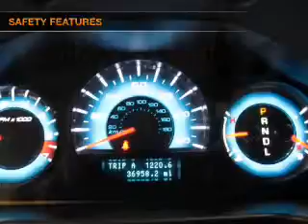2010 Ford Fusion - Amherst OH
Year: 2010
Make: Ford
Model: Fusion
Trim: SE
Engine: 2.5 liter inline 4 cylinder 16 valve
Transmission:
Color: Black
Mileage: 36906
Address:
8000 Leavitt Rd